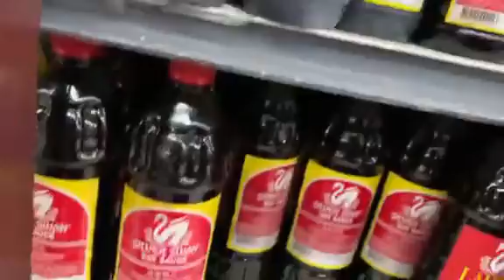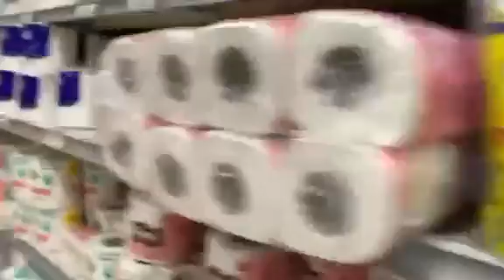GROCERY AND GOLDFISH